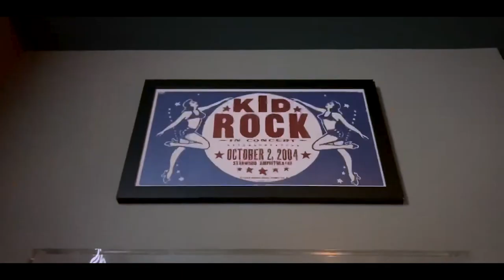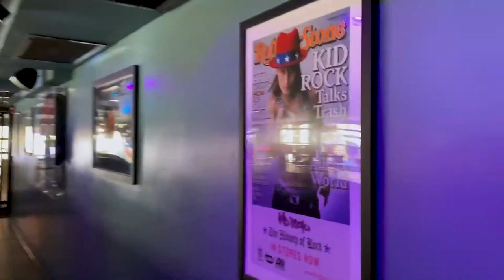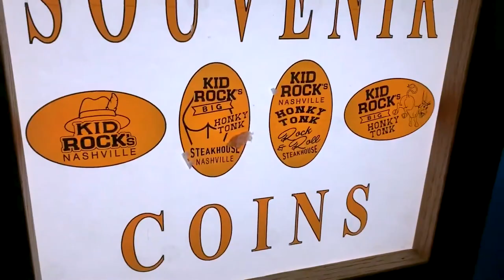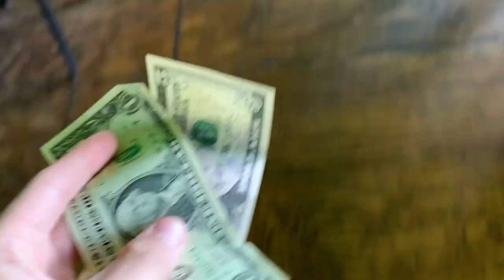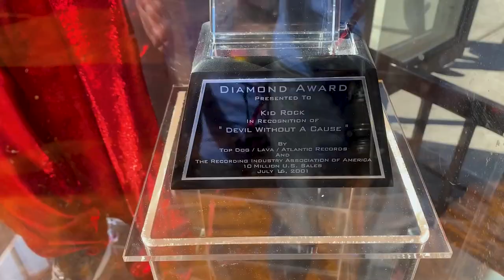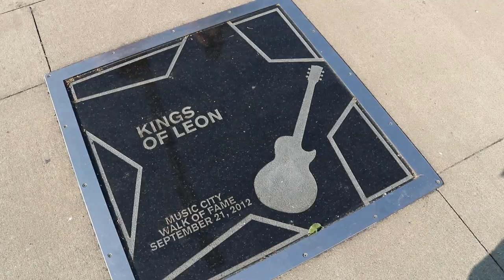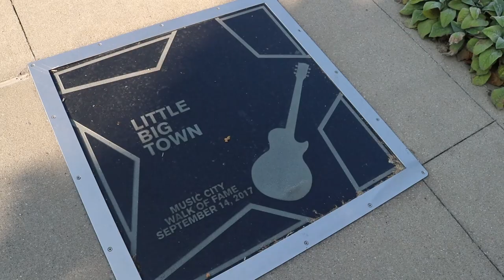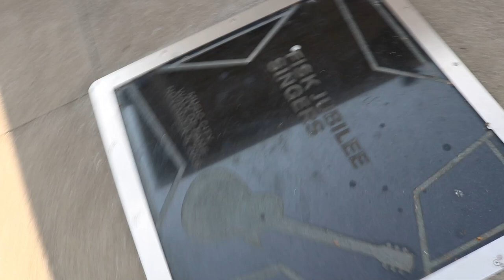VISITING KID ROCK'S HONKY TONK IN 2020 NASHVILLE TRIP!!! (CM40 Vlog)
Stay Rebel.

-ChunkeyMonkey40